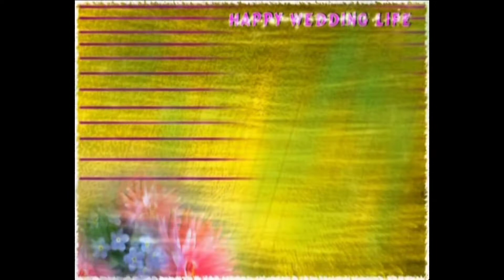ରୁନୁ ସହିତ ରାଜା ର ବାହାଘର video💐/ Bpd couple runu raja 👫